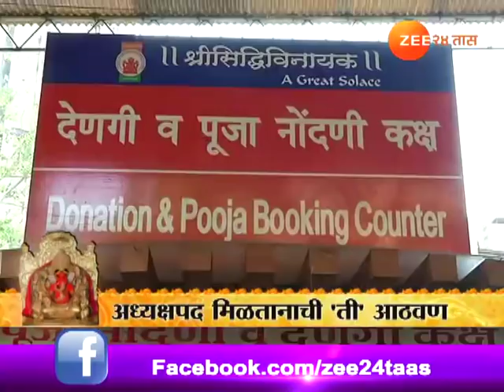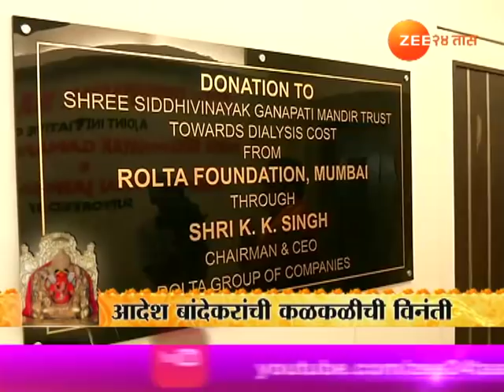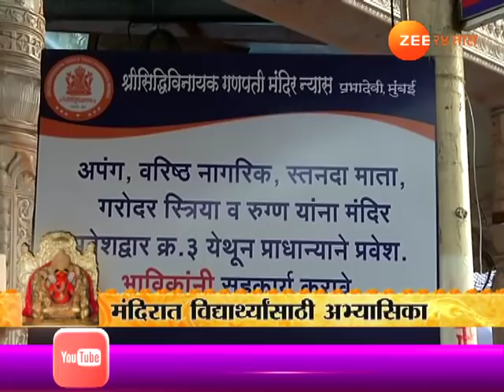Mumbai | Sukhkarta Siddhivinayak | 03rd April 2018